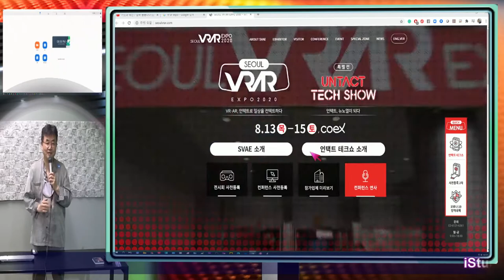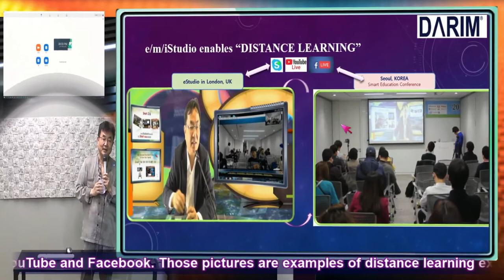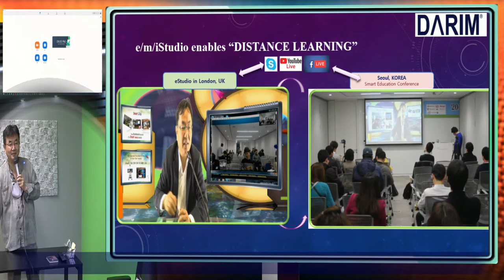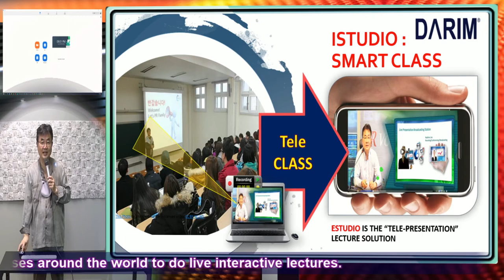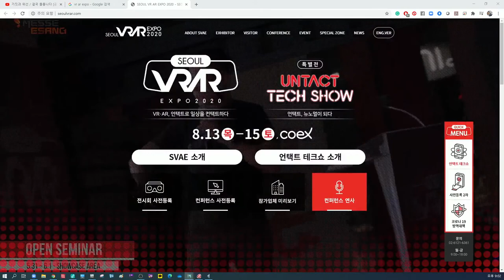VRARExpo 다림 WiseUP TelePresentation 기술로 언택 컨퍼런스를 새롭게 합니다.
VRAR Expo 2020이 13일부터 코엑스에서 시작됩니다. 다림은 새로운 AR기술을 이용한 새로운 합성기술로 TeleClass 원격 수업 방식을 발표합니다.  VRAR 강연장에서도 이 기술로 전세계 어느곳에서도 강연을 볼수 있도록 하는 텔레 클래스 기술, 새로운 교실 시대를 열어 드립니다.